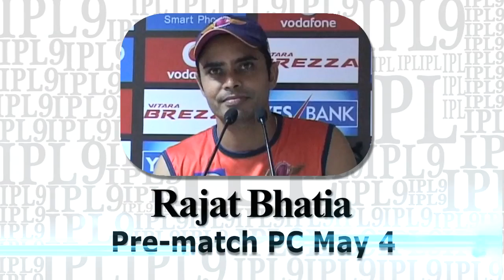IPL9 DD vs RPS: Pune can still make it to top 4: Rajat Bhatia